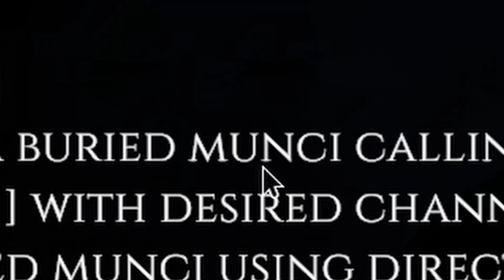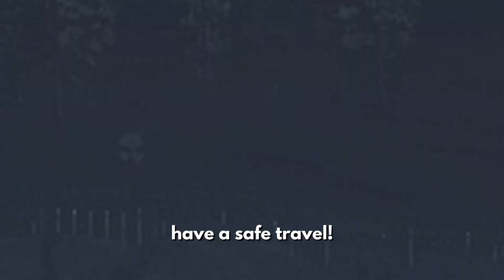Nextbots Are The Worst.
they escaped the realms of Garry's Mod Workshop..

Want to see more spooky content from me? Well you're in luck because I have a playlist will all the cool and spooky games I played!